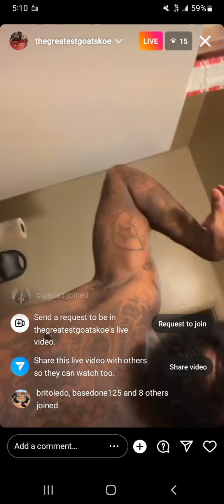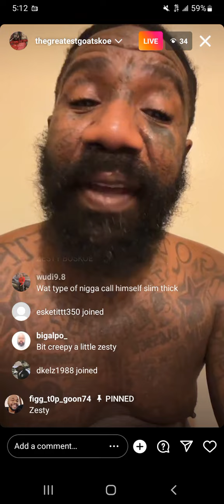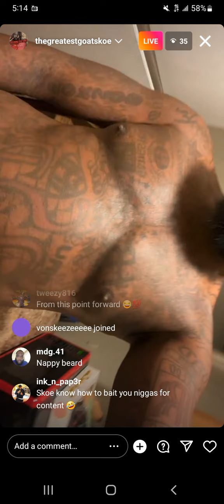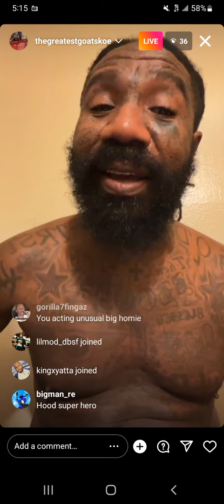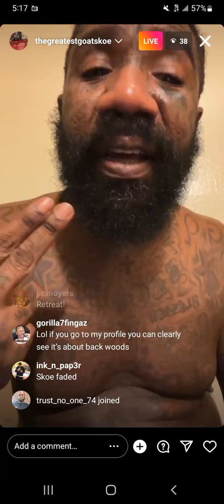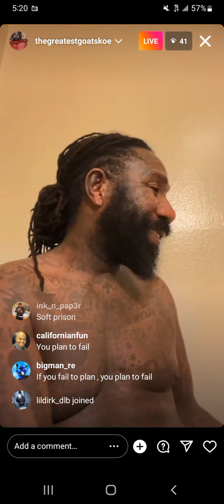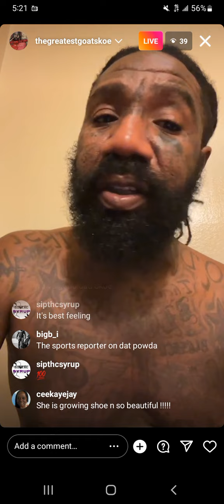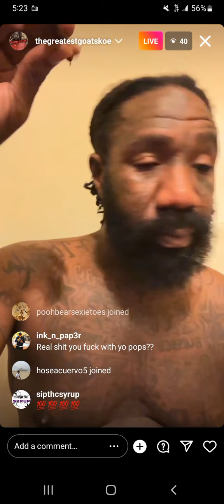Boskoe100 quick Evening IG Live 12/6/22 Roasting Ppl